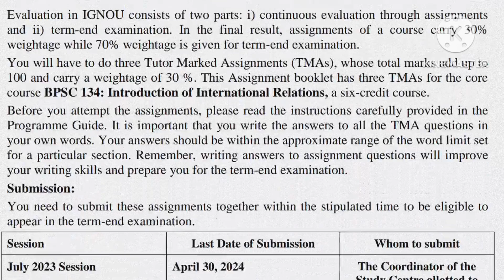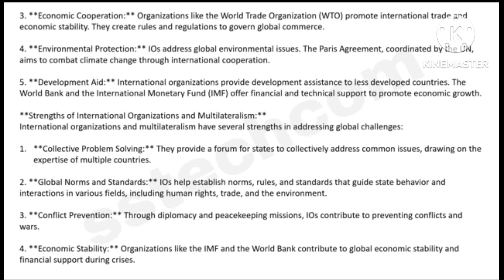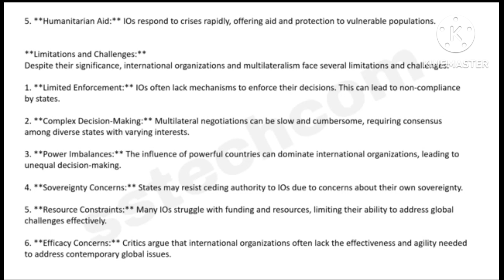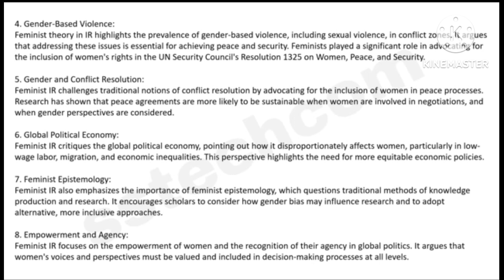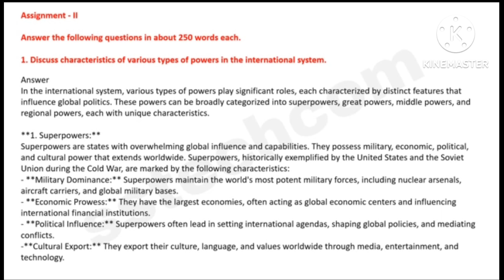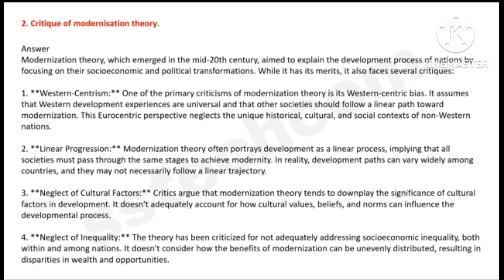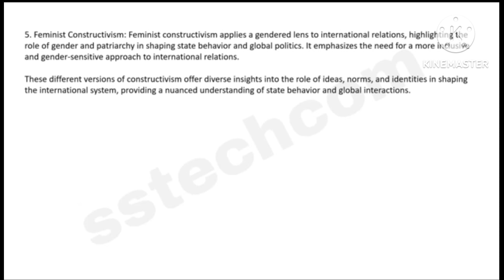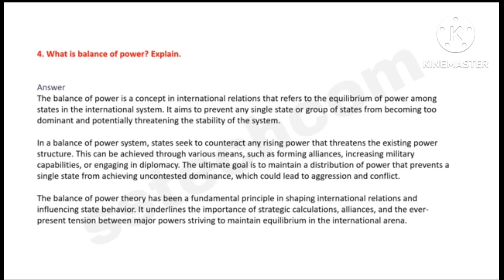bpsc-134 solved assignment 23-24 / bpsc 134 solved assignment / bpsc-134 / ignou solved assignment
Are you a BPSC 134 student seeking guidance and solutions for your assignments? Look no further! In this video, we've got you covered with detailed, step-by-step solutions to all your BPSC 134 assignments. We've simplified the complex, making it easy for you to excel in your studies.
In this YouTube video, we'll provide you with solved assignments for BPSC 134. These solved assignments are like handy guides that give you the answers to your study questions. So, you can save time and make your BPSC 134 studies a lot easier. We'll walk you through the solutions step by step, making it easy to understand. Whether it's for exams or regular coursework, these solved assignments will be super helpful.
Don't let assignments stress you out. Join us as we provide the academic support you need to succeed. Your path to academic excellence begins here!"

Questions discussed in this assignment :

1. Critically examine the role of international organisations and multilateralism in
world politics.
2. Explain the basic tenets of Feminism in international relations.

1. Discuss characteristics of various types of powers in the international system.
2. Critique of modernisation theory.
3. Explain different versions of Constructivism.

1. World System Theory
2. Elements of national power
3. Classical Realism
4. What is balance of power? Explain.
5. Concept of emerging centers of power

1.BPSC 134 solved assignment
2.BPSC 134 assignment solution
3.BPSC exam preparation
4.Solved assignment for BPSC 134
5.BPSC assignment answers
6.How to solve BPSC 134 assignment
7.Tips for BPSC assignment 134
8.BPSC study materials
9.BPSC exam guidance
10.Assignment writing for BPSC
11.BPSC 134 solved paper
12.Assignment submission for BPSC 134
13.bpsc 134 solved assignment,
14.bpsc 134 solved assignment 2023-24,
15.bpsc 134 solved assignment 2023,
16.bpsc 134 solved assignment 2023-24 in hindi,
17.bpsc 134 solved assignment 2023-24 english,
18.bpsc 134 solved assignment in english,
19.bpsc-134 solved assignment,
20.bpsc 134 solved assignment in hindi,
21.ignou bpsc 134 solved assignment,
22.bpsc 134 solved assignment 2024